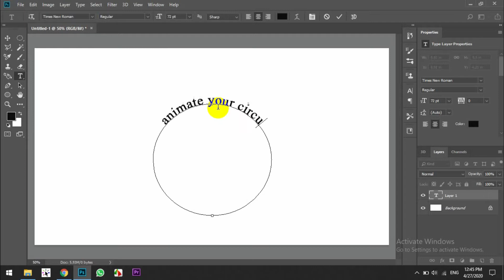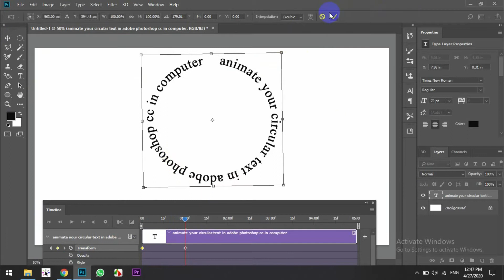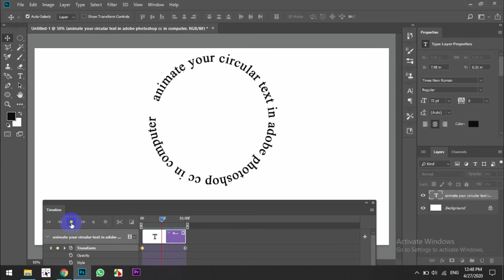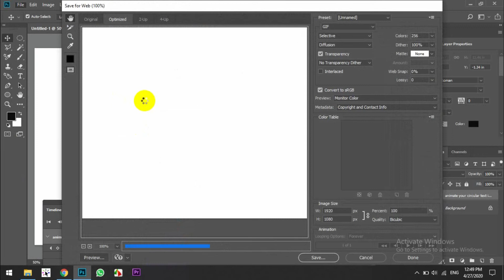Animate text circularly in photoshop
Simple animation for beginner. Start your animation career in photshop :)